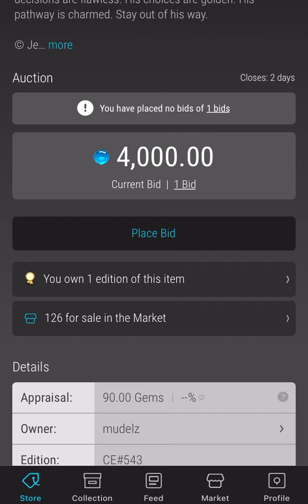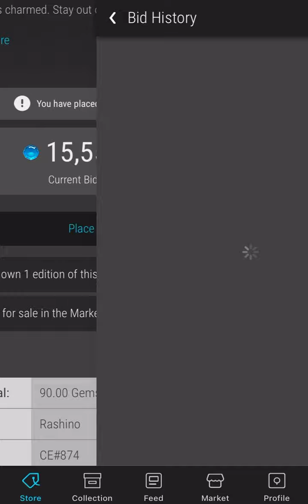VeVe Lucky - Fishy - Yo no sé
Yo no sé = ¯\_(ツ)_/¯